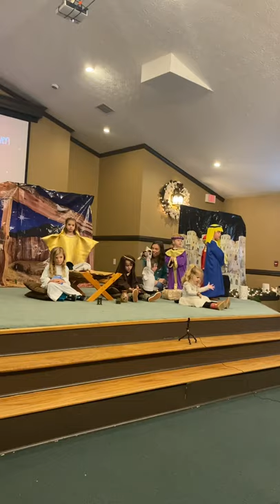Eden Tyler Christmas Play 12/16/2021 Cornerstone Preschool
Our sweet Eden and her classmates tell the Christmas story. Proud Nene moment.